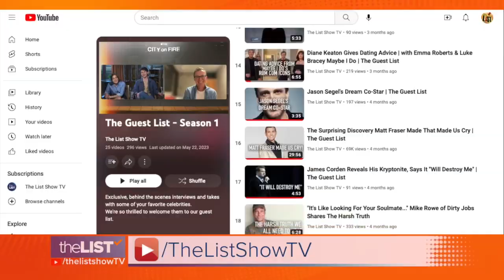City On Fire Is The Juicy Summer Mystery You Can't Miss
After the strange death of a college student, a mystery unfolds and the race to figure out what happened takes us on twists and turns we never expected.